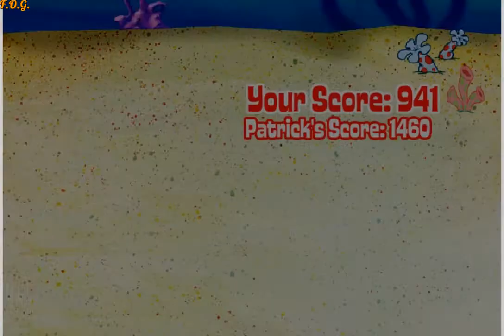SpongeBob SquarePants Race to the Goo Lagoon (Губка Боб Лагуна) - прохождение игры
Прохождение игры (walkthrough game). Игра "Спанч Боб Лагуна" размещена на нашем сайте